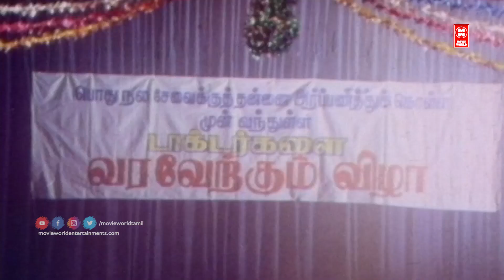Maalai Nilave Video Song | Thaniyatha Thagam Movie Song | M.Ponraj | Yogaraj | Nandhini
Director: M.Ponraj

Cast: Yogaraj, Nandhini

|| ANTI-PIRACY WARNING ||

*COPYRIGHT PROTECTED*